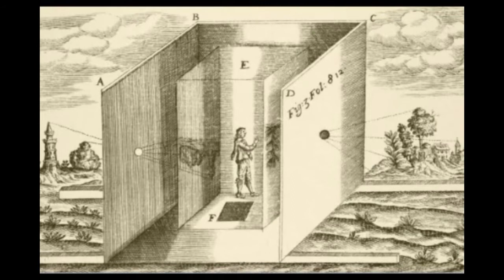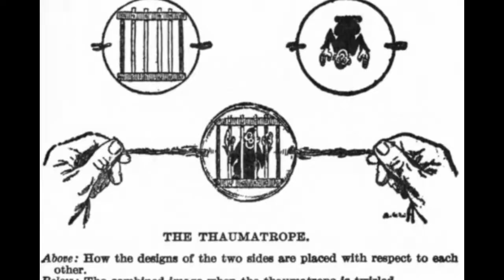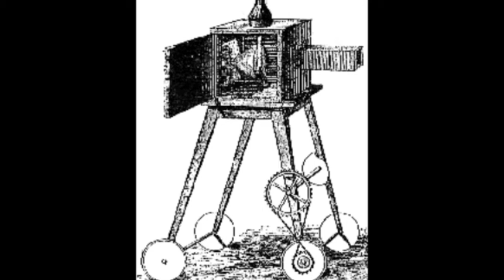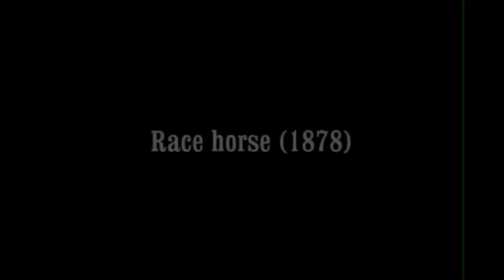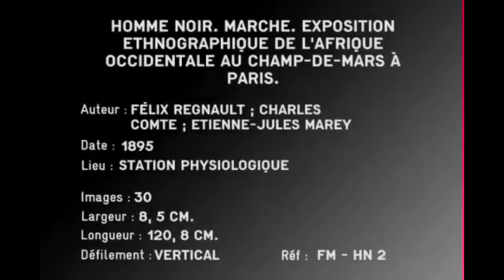Unidad 1- Video 15- JUGUETES ÓPTICOS